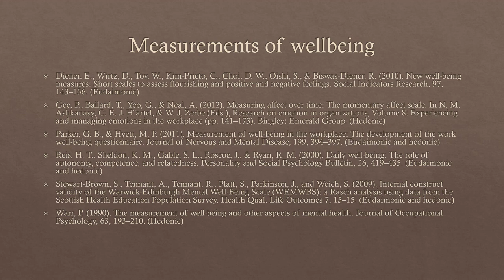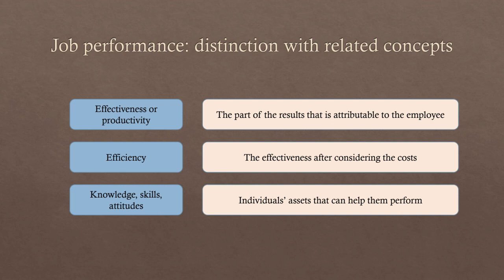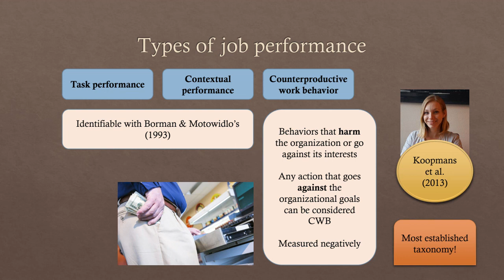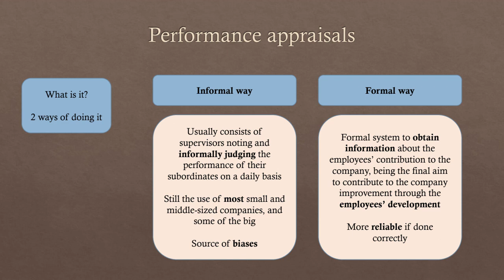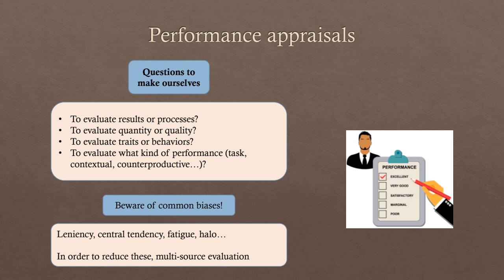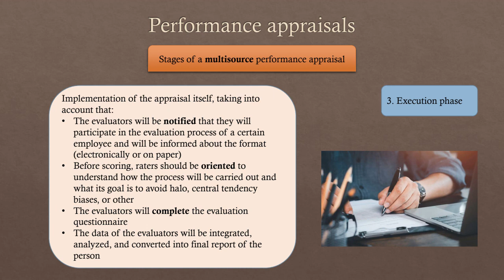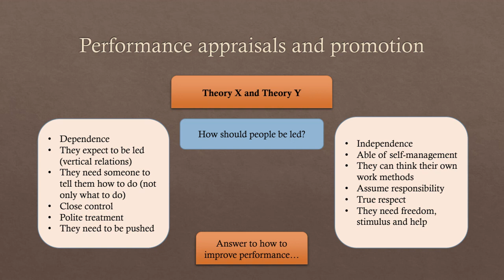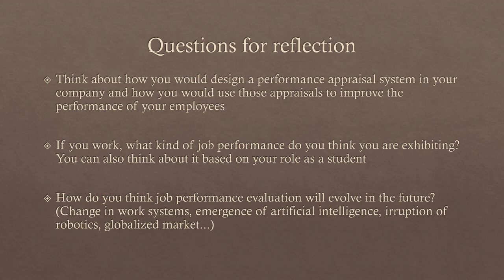Erasmus+ Invited Guest Lectures: 2. Job Performance (Dr Jorge Magdaleno Marco)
The Open University of Cyprus hosted Dr Jorge Magdaleno Marco, Director of the Master in Human Resources Management of the Isabel I de Castilla International University, in the framework of the Erasmus+ Mobility Programme during the week March 6-10, 2023. Dr Magdaleno delivered a series of lectures focused on human resources management, as follows:

• Lecture 1: Well-being at work
• Lecture 2: Job performance
• Lecture 3: Proactive behaviors
• Lecture 4: Psychosocial risks